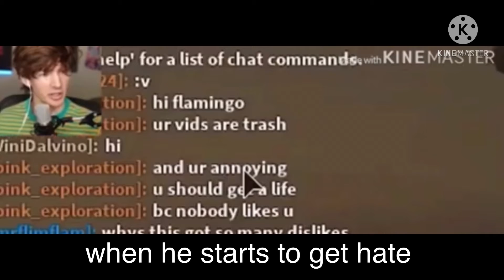flamingo getting hate..